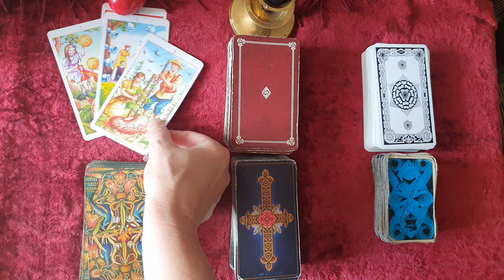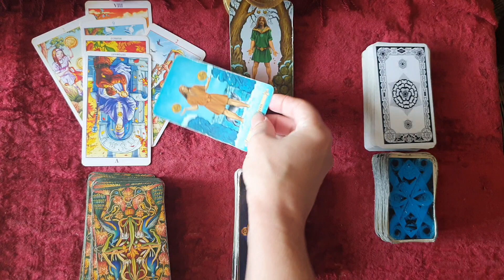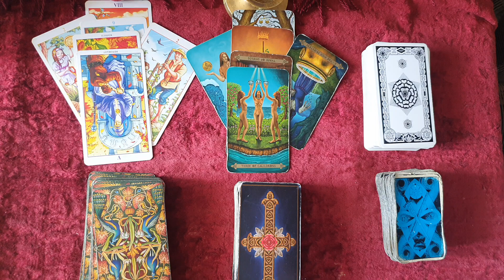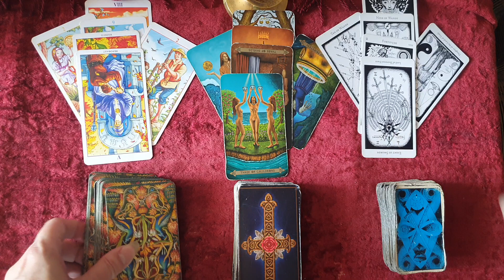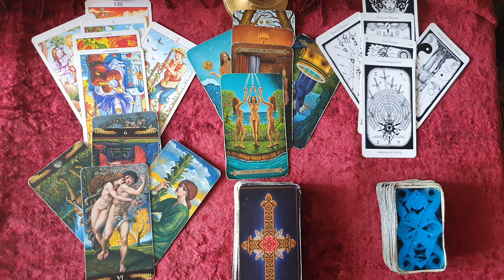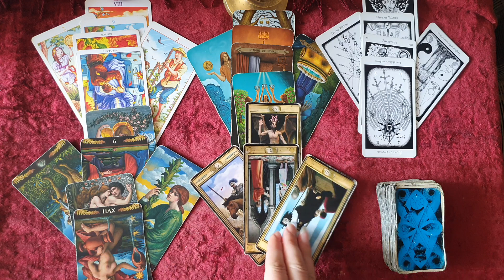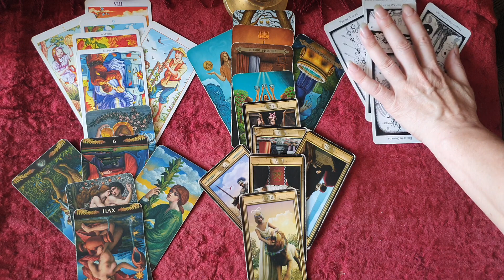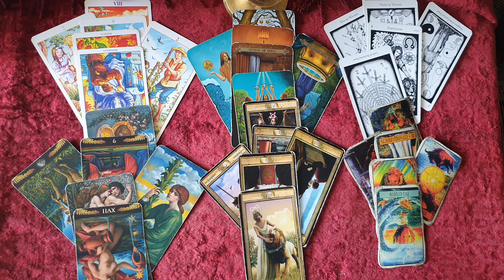Таро прогноз c 23 авг по 3 сент 2023 Девы Весы Скорпионы Стрельцы Козероги Водолеи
помощь каналу всем интересующимся магией
00:00 Вступление
01:26 Дева
05:11 Весы
08:15  Скорпион
12:06 Стрелец
14:55  Козерог
18:26  Водолей

Прогноз на Таро по знакам Зодиака Дева, Весы, Скорпион, Стрелец, Козерог, Водолей, гадание по всем сферам работа, любовь, здоровье для мужчин и женщин. Онлайн гадание, которое может увидеть влияние астрологических аспектов, астрологические влияния на жизнь человека , по гороскопу, какие карты по судьбе, в работе, любви, что ждет здоровье на этой неделе августа 2023 . онлайн гадание на Таро от Аграфины.

Уроки таро,.
1. Введение в Таро, зачем, откуда. структура таро.   - 70 долларов.
2. Таро, значения карт. старшие арканы. прямые перевернутые карты. 70 долларов

Все уроки сейчас стоят 50 дол. можно купить 1 урок и любое количество.
1.Введение. история рун, откуда взялись, как использовали древние люди, группы рун, упоминаемые в Эддах. Обратимые руны, зеркальные и другие группы рун. Ошибочные представления  о рунах и их критика.
2. Изучение значения 1 атта рун, значение для магии, прямые, перевернутые и зеркальные варианты.
3. Изучение значения 2 атта рун, значение для магии, прямые, перевернутые и зеркальные варианты.
4. Изучение значения 3 атта рун, значение для магии, прямые, перевернутые и зеркальные варианты.
5. Способы нанесения, активации, идентификация ставов. Исправление ошибок.
6. Оговор в рунике 90 проц успеха, распостраненные ошибки.
7. Малый и большой ритуал в рунической магии.
8. Способы плетения рун, взаимодействие. Диагностика ставов, плетение ставов под себя. Особенности использования на примерах.
аграфина магия ТароУэйта ​ гаданиетаро2023​ тароавгуст2023 гадание​ отношения​таро раскладтаро таропрогноз неделятароавгуст ведьмааграфина.